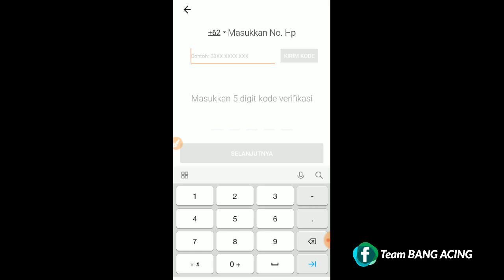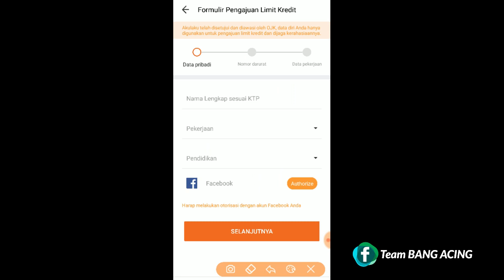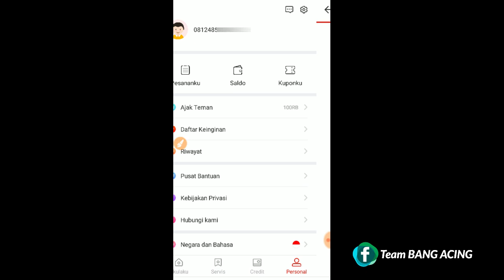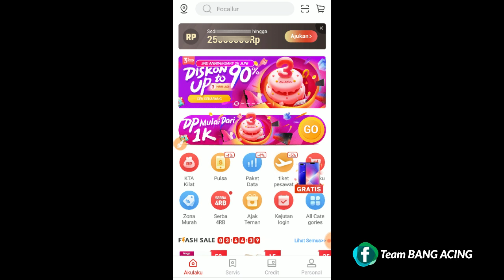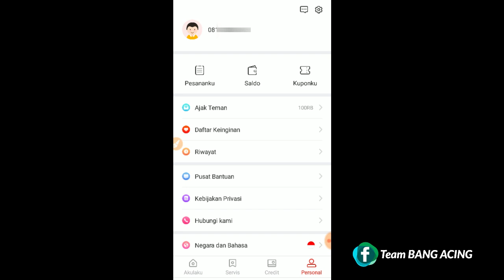Terbaru Legit !! Aplikasi Penghasil Pulsa Gratis Terbaik Bonus Daftar Rp 50.000 Guys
Pada video kali ini review aplikasi penghasil pulsa gratis lagi guys. Untuk dapatkan bonus lainnya kalian bisa ajukan limit dengan mendaftarkan profil bodat kalian untuk pengajuan limit guys.